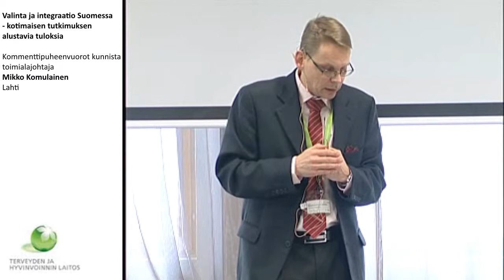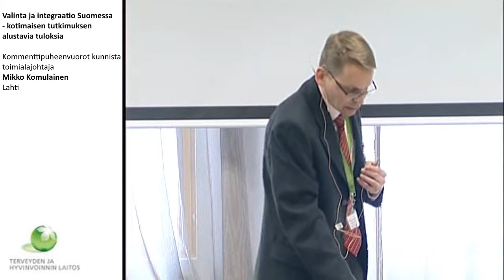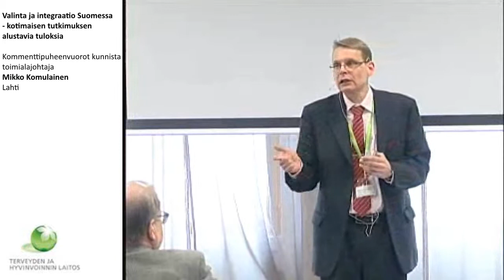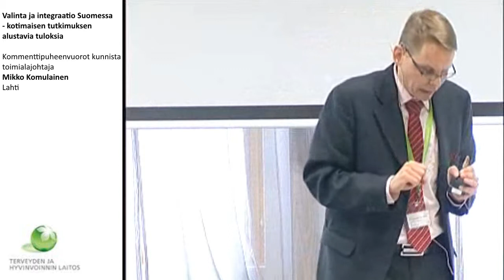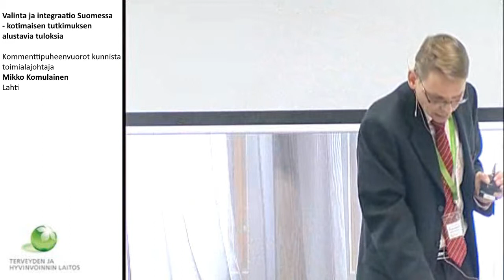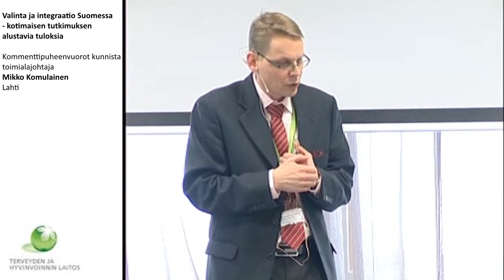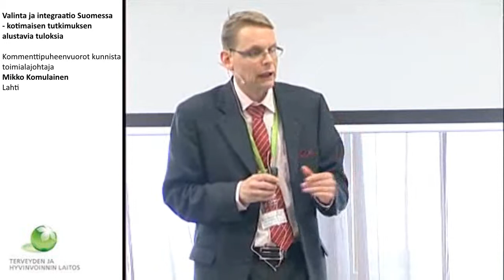Kommenttipuheenvuorot kunnista, Lahti, toimialajohtaja, Mikko Komulainen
Asiakaslähtöisyys, integraatio ja valinnanvapaus perusterveydenhuollossa?

Kommenttipuheenvuorot kunnista
toimialajohtaja
Mikko Komulainen
Lahti